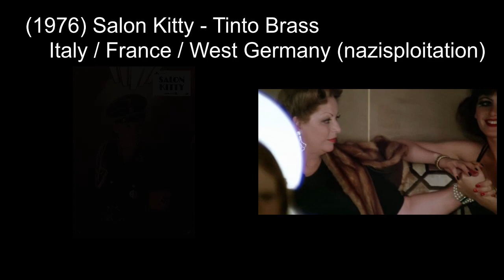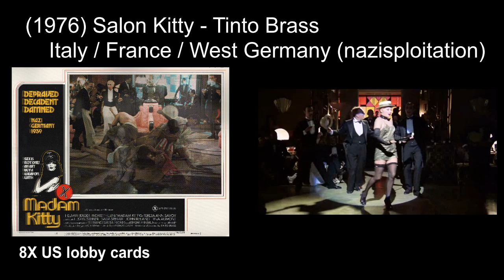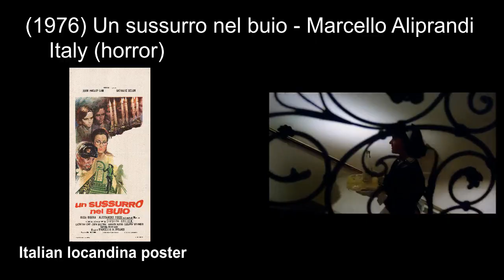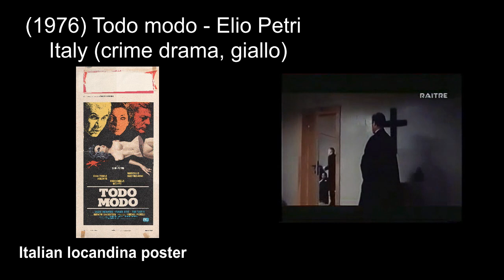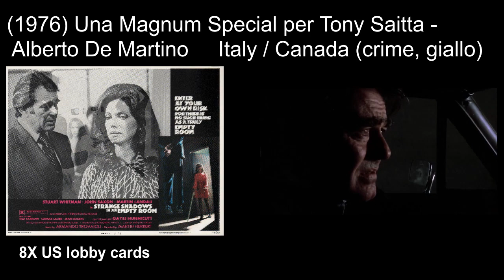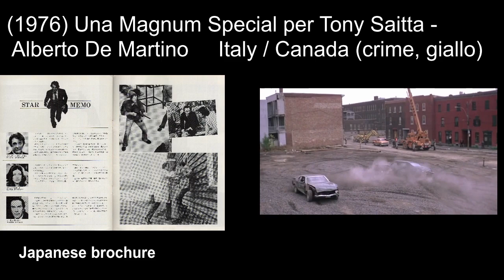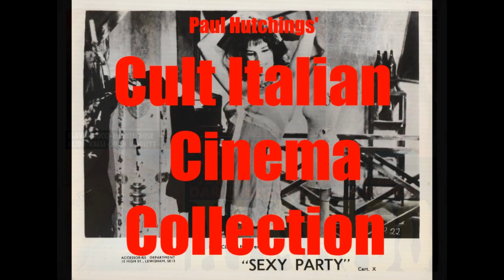Italian horror & giallo movies: 1976 part2 ('Salon Kitty', 'A Whisper in the Dark')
Italian horror, giallo and exploitation movies Episode 61:
(1976) La orca - Eriprando Visconti
(1976) Queen Kong - Frank Agrama
(1976) Salon Kitty - Tinto Brass
(1976) Un sussurro nel buio / A Whisper in the Dark - Marcello Aliprandi
(1976) Todo modo - Elio Petri
(1976) Una Magnum Special per Tony Saitta / Blazing Magnum - Alberto De Martino